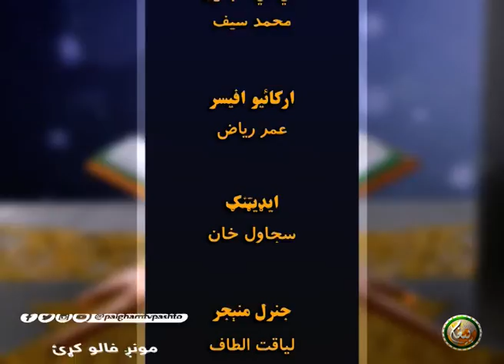| EP 67 | د تفسير القران دوره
Da Tafseer ul Quran Dora || د تفسير القران دوره

( 67 ) برخه

مقرر : مولانا سمیع اللہ حکیم

ــــــــــــــــــــــ
زمونږ ويب پاڼه || ⇘
ــــــــــــــــــــــ
زمونږ د فېسبوک پاڼه || ⇘
ـــــــــــــــــــــ
زمونږ د یوټیوب چېنل || ⇘
ــــــــــــــــــــ
زمونږ ټویټر || ⇘
ـــــــــــــــــــ
زمونږ انسټاګرام || ⇘
ـــــــــــــــــــ
زمونږ د ټيلګرام ګروپ || ⇘
ـــــــــــــــــــ
زمونږ واټس اپ || ⇘